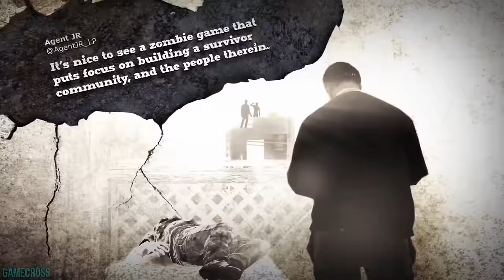Top 10 BEST Xbox One Exclusives of 2015! (4K Ultra HD)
In this video, we take a look at the Top 10 BEST Xbox One Exclusives of 2015.  Do you agree with my list of the Top 10 BEST Xbox One Exclusives of 2015?  Do you disagree with my list of the Top 10 BEST Xbox One Exclusives of 2015? Comment your thoughts on the Top 10 BEST Xbox One Exclusives of 2015!

# 10 - Massive Chalice
Massive Chalice is a turn-based strategy video game for Microsoft Windows, OS X, Linux and Xbox One by Double Fine Productions, which was funded through Kickstarter.[6] The project leader of the game is Brad Muir,[7] who was previously the project leader of Iron Brigade.[8] It was expected to be released in September 2014 until the game was delayed.[6] The beta version of the game, for people who backed the game at a high enough pledge level to get beta access, was released on October 21, 2014.[3] It was released on Steam Early Access on November 11, 2014.[4] It was released for Microsoft Windows and Xbox One on June 1, 2015 for $20 or free for Xbox Live Gold subscribers.[9]

#9 - Castle Crashers Remastered
Castle Crashers is a 2D beat 'em up video game independently developed by The Behemoth and published by Microsoft Game Studios. It features music created by members of Newgrounds. The Xbox 360 version was released on August 27, 2008 via Xbox Live Arcade as part of the Xbox Live Summer of Arcade. The PlayStation 3 version was released in North America on August 31, 2010 and November 3, 2010 in Europe via the PlayStation Network.

#8 - SMITE
Smite (stylized as SMITE) is a third person action multiplayer online battle arena (MOBA) video game developed and published by Hi-Rez Studios for Microsoft Windows and Xbox One.[4] In Smite, players take on the visage of a mythological god or other mythological figure and take part in arena combat, using powers and team tactics against other player-controlled gods and non-player-controlled minions.

#7 - State of Decay Year One Survival Edition
State of Decay is a third person zombie-survival horror video game, developed by Undead Labs and published by Microsoft Studios. It places emphasis on how the player's leaderships skills fare against an onslaught of problems, such as diminishing survival resources, group trust and morale, zombie extermination, base defenses, and people’s lives. The game also combines elements of shooters, stealth, role-playing and strategy games and the game challenges players to survive by exploring, scavenging, and fighting the undead.

#6 - Gears of War Ultimate Edition
Gears of War: Ultimate Edition is a remaster of the original Gears of War game developed by The Coalition and Splash Damage and published by Microsoft Studios for Microsoft's Xbox One console and Windows 10 operating system.

#5 - Rare Replay
Rare Replay is a 2015 compilation of 30 video games previously developed by Rare and its predecessor, Ultimate Play the Game, in their 30-year combined history. The emulated games span multiple genres and consoles—from the ZX Spectrum to the Xbox 360—and retain the features and errors of their original releases with minimal edits.

#4 - Forza Motorsport 6
Forza Motorsport 6 is a racing video game developed by Turn 10 Studios and published by Microsoft Studios for the Xbox One. It is the sixth installment in the Forza Motorsport series, and was released worldwide on September 15, 2015. It is the third Forza video game released for the Xbox One, and the only Forza game released in the franchise's 10th anniversary.

Ori and the Blind Forest is a single-player-only platform adventure video game designed by Moon Studios, an independent developer, and published by Microsoft Studios. The game was released on March 11, 2015 for Microsoft Windows and Xbox One, with an Xbox 360 version of the game currently in development.

#2 - Halo 5:  Guardians
Halo 5: Guardians is a first-person shooter video game developed by 343 Industries and published by Microsoft Studios for the Xbox One home video game console. Part of the Halo series, the game was released on October 27, 2015.[2] Halo 5‍ '​s plot follows two fireteams of human supersoldiers; when Blue Team, led by Master Chief, goes absent without leave to track down the artificial intelligence construct Cortana, Jameson Locke and Fireteam Osiris are sent to retrieve him.

Rise of the Tomb Raider is an action-adventure video game developed by Crystal Dynamics and published by Microsoft Studios and Square Enix. It is the sequel to the 2013 video game Tomb Raider, which was itself, the second reboot to its series. It was released for Xbox One and Xbox 360 on November 10, 2015. The game is scheduled to be released for Microsoft Windows in early 2016, and for PlayStation 4 in late 2016.